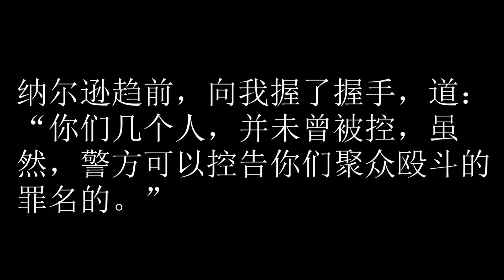卫斯理之钻石花 128